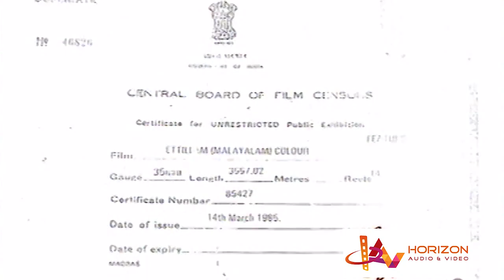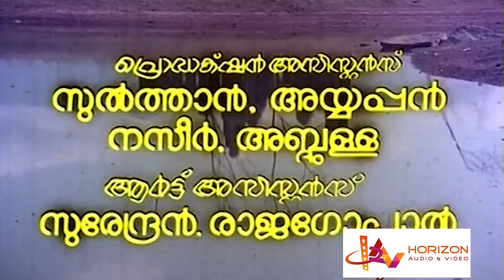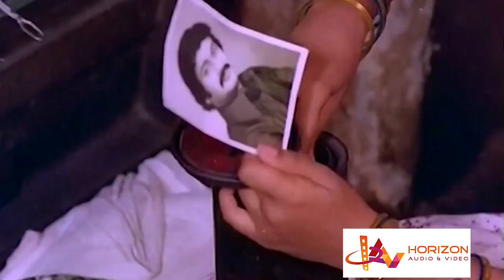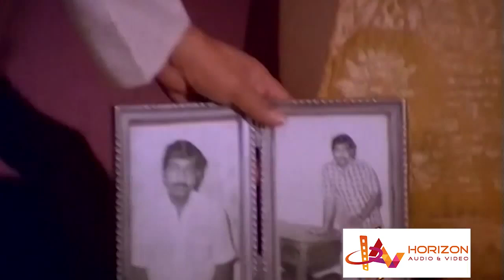Eettillam | Malayalam Superhit Movie HD | Malayalam Full Movie | Nedumudi Venu | Mammootty | Menaka